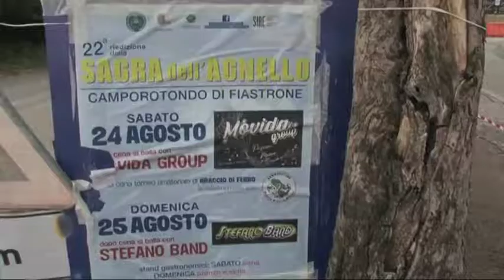SAGRA DELL'AGNELLO CAMPOROTONDO DI FIASTRONE